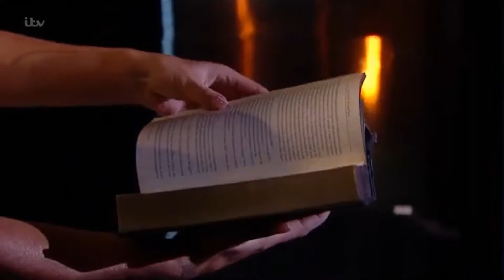Purejunk does Britain's Got Talent: The Champions!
Purejunk participates in Britain's Got Talent: The Champions!! Well not exactly, but my track "Dummy Drone" is used in this ghoulish act by Asia's Got Talent winner The Sacred Riana.

Dummy Drone taken from the album Downbeat Darkness 3 (PEDD010) available on Pedigree Cuts.